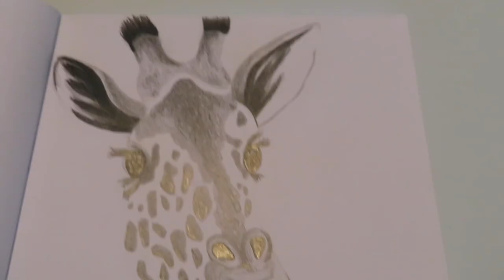GIRAFFE PENCIL DRAWING | TIME LAPSE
welcome to my channel! i'm sofi and i'll be doing drawings of honestly... anything. if you have a request, let me know! i'll be more than happy to do it. i've loved art my whole life, but this is the first time i pick up a pencil in a verrryyyy long time... so don't be too rough on me haha. this is only the beginning.